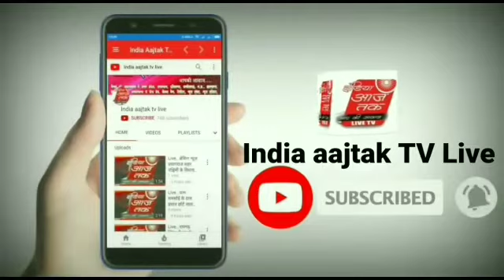india Aajtak tv live मौत के सायों में दौड़ती सोफिया स्कूल की बसें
shere karo like karo मौत के सायों में दौड़ती सोफिया स्कूल की बसें .

राजस्थान राज्य के राजसमंद जिले के प्रख्यात सोफिया स्कूल की बसें बिना परमिट ,बिना इंश्योरेंस ,बिना फिटनेस ,बिना अनुभवी ड्राइवर के स्कूल बच्चों को लेकर मौत के साए में दौड़ रही हैं ,जहां कभी भी, कहीं भी भयंकर एक्सीडेंट हो सकता है l पहले भी 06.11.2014 को गुरु नानक जयंती के दिन ,जबकि राजकीय अवकाश था, इसी संस्थान की ,स्कूल बस , स्कूल के गेट के पास करीबन 15 फीट चौड़े नाले में गिर गई थी ,जिसमें ,बस में सवार काफी बच्चे हताहत हुए थे l लेकिन उस घटना से भी स्कूल प्रशासन ने कोई सीख नहीं ली और बिना लाइसेंस ,बिना परमिट बिना इंश्योरेंस के कल एक बस रोड पर ड्राइवर की अनुभवहीनता से 2 फीट गहरे नाले में फस गई, जिसमें लगभग 20 बच्चे सवार थे l  पुलिस प्रशासन भी घटनास्थल पर आई और मीडिया कर्मचारियों द्वारा स्कूल प्रबंधक को कई बार फोन किया गया l लेकिन घटनास्थल पर स्कूल प्रबंधक की तरफ से कोई भी नहीं आया l अब प्रश्न ये उठता है की , पुलिस विभाग में एवं परिवहन विभाग ने इस घटना पर अभी तक कोई कार्यवाही क्यों नहीं की  l प्रशासन एवं परिवहन विभाग की अनदेखी से से किसी दिन बहुत बड़ा हादसा होगा ,तब शायद प्रशासन इस ओर ध्यान दें l

लोकेश के साथ
संवाददाता प्रदीप सोलंकी की रिपोर्ट